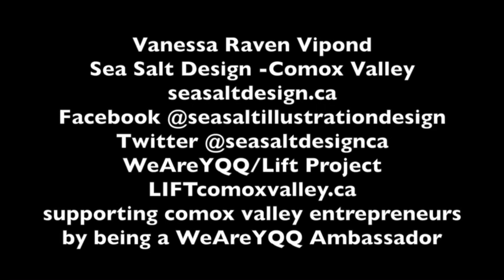Why Vanessa supports WeAreYQQ